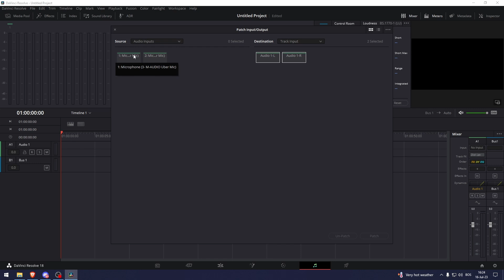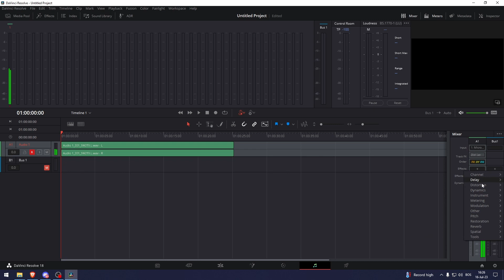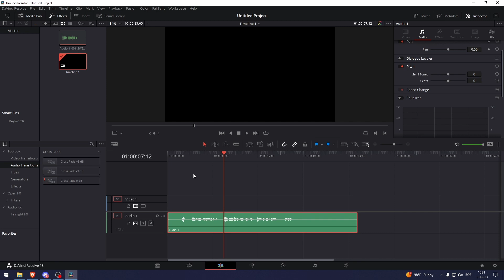How To Remove Background Noise In Davinci Resolve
In this video I show you how to remove background noise in Davinci Resolve. If you want to learn how to use Davinci Resolve's noise reduction feature then this is the tutorial for you.